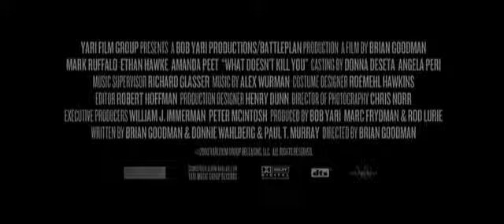Boston Streets (2008)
Das harte Gesetz der Straße regiert in South Boston. Diebstahl, Raubüberfälle, Drogenhandel, Schutzgelderpressung sind der Alltag, in den die Kumpel Paulie und Brian von Kindheit an hinein wachsen. Aus kleinen Gefälligkeiten für den lokalen Boss werden immer größere "Jobs", bis die erwachsenen Kleinganoven schließlich für fünf Jahre hinter Gittern landen. Nach ihrer Entlassung will Paulie einen großen Coup durchziehen, der ihnen genug Geld verschafft, um endlich aus dem Sumpf ihres Viertels und ihres Lebens rauszukommen. Aber dafür braucht er die Hilfe seines besten Kumpels. Brian muss sich entscheiden ...